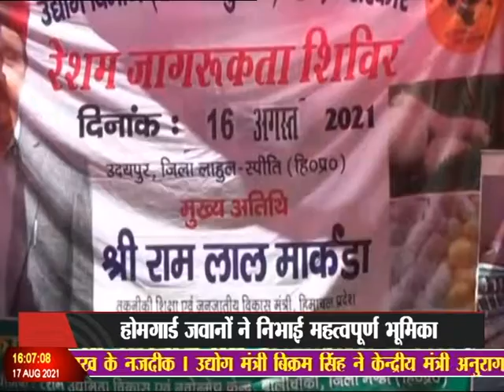कुकुम सेरी में रेशम जागरूकता अभियान